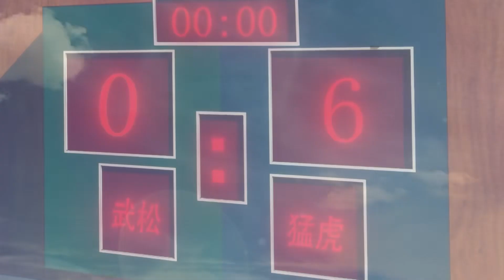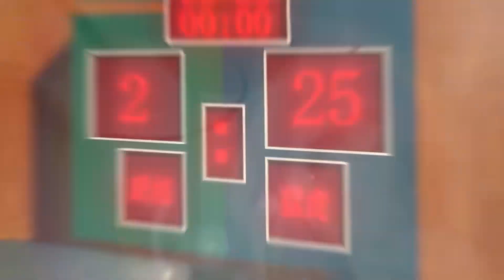【修仙归来当大佬】第40集：跪下叫爸爸 | The Strongest Immortal Venerable Mixed City